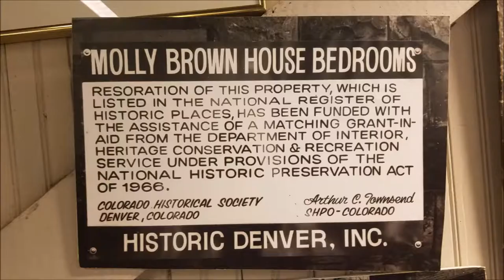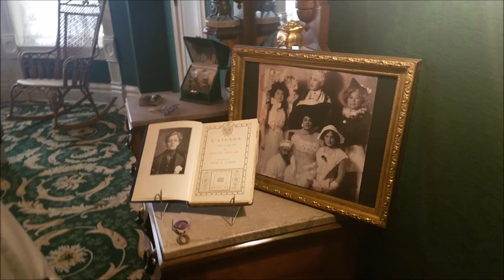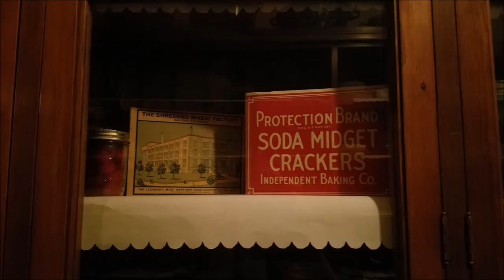COLORADO HISTORY SERIES #5: The Molly Brown House Museum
Colorado History: Molly Brown House Museum (8.5.2018)

The Molly Brown House Museum, located in Denver, Colorado, was added to the National Register of Historic Places on February 1, 1972, due to its architectural significance. The house was originally built in the late 1880s for the Large family. When silver crashed in 1993, the house went up for sale. The Brown’s purchased the house in 1894, for $30,000. After Molly’s death, the house was sold for $6,000, in 1932!

Margaret (Molly) Brown played a significant role in Colorado history. Not to mention, she survived the Titanic disaster! Currently, The Molly Brown House is open for tours and is available to rent for weddings or other events. Check it out!

To view the entire National Register for Historic Places application (great historical info)